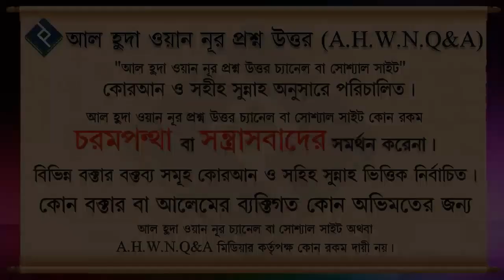অসুস্থতার কারণে দুই ওয়াক্তের স্বলাত একত্রে আদায় করা যাবে ᴴᴰ┇শায়েখ মুহাম্মদ রশীদ আহমদ